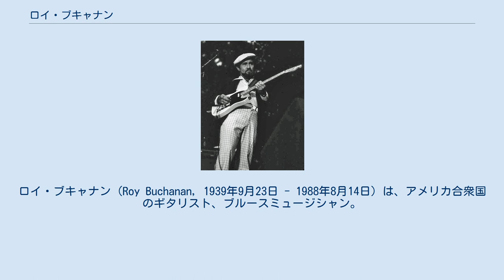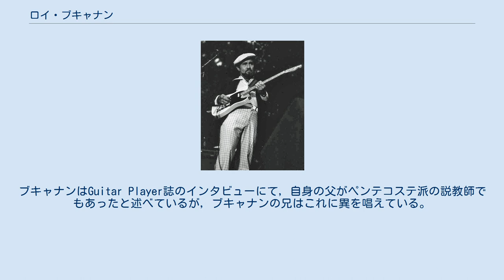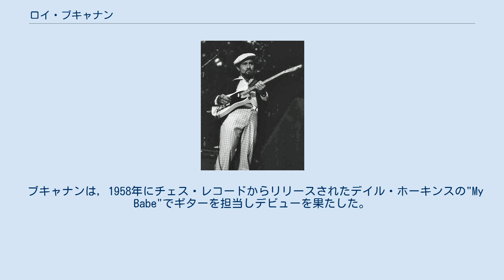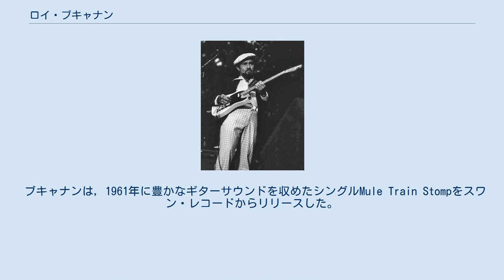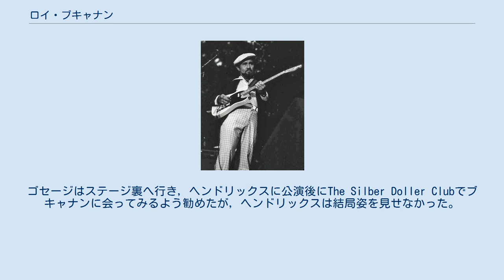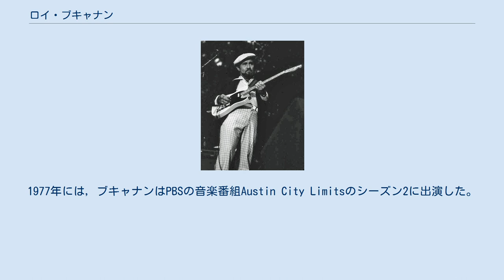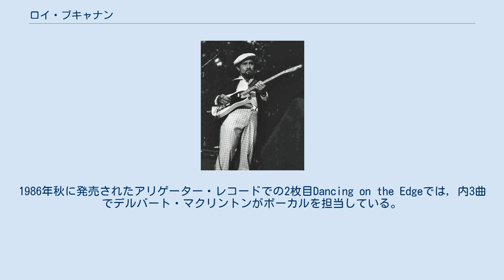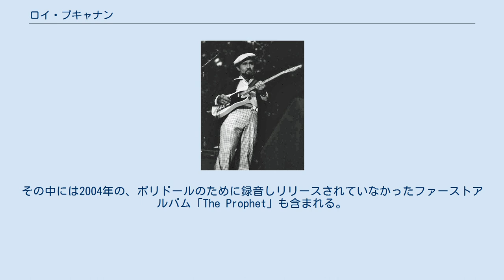ロイ・ブキャナン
ロイ・ブキャナン (Roy Buchanan, 1939年9月23日 - 1988年8月14日) は、アメリカ合衆国のギタリスト、ブルースミュージシャン。
 テレキャスターサウンドのパイオニアである。
ブキャナンは他のアーティストのサイドマンとして活動すると共に、ソロアーティストとしても活動し、その経歴の初期においては2枚のゴールドアルバムを獲得している。
また、後期にはアルバムをビルボードにチャートインさせている。
スターダムにのし上がることは無かったが、現在でも非常に影響力を持ったギタリストとして見なされている。
ギター・プレイヤー誌は彼を「50 Greatest Tones of all Time」の一人に選出している。
彼はPBSの音楽番組「Austin City Limits」のシーズン2に1977年に出演している。
 ブキャナンはアーカンソー州オザークで生まれ，ベーカーズフィールド近くのカリフォルニア州ピクスリーで育った。
彼の父はアーカンソーでは小作人，カリフォルニアでは農場労働者として生計を立てていた。
ブキャナンはGuitar Player誌のインタビューにて，自身の父がペンテコステ派の説教師でもあったと述べているが，ブキャナンの兄はこれに異を唱えている。
ブキャナンが最初に出会った音楽は，家族と共に参加した，様々な民族が入り混じった伝道集会にて演奏されていたゴスペルであった。
その後ラジオでリズム・アンド・ブルースに出会い興味を持ったブキャナンは，7歳の時にスティール・ギターを始め，13歳でフェンダー・テレキャスターを手にした。
ブキャナンは15歳でロサンゼルスに移り，ジョニー・オーティスのR&Bバンドの一員としてプロとしての活動を始めた。
 ブキャナンは，1958年にチェス・レコードからリリースされたデイル・ホーキンスの"My Babe"でギターを担当しデビューを果たした。
その2年後には，デイル・ホーキンスの元を離れトロントに移り，彼のいとこのロニー・ホーキンスのバンドに加わった。
ブキャナンはロニー・ホーキンスのシングル"Who Do You Love?"でベースを担当したほか，バンドのギタリストであったRobbie Robertsonに影響を与えた。
程なくしてブキャナンはアメリカに戻ったが，ロニー・ホーキンスのグループはその後ルーツ・ロックのグループザ・バンドとして名声を博した。
 1960年代初めには，ブキャナンは様々なロックバンドにサイドマンとして加わり，フレディ・キャノンやメルレ・キルゴーレ，ボビー・グレッグなどとレコーディングを行った。
1960年代終わりには，家族を養うため，音楽業界を離れ商業を学んだほか，美容師の見習いとなった。
一方で，1970年代初期にはワシントンD.C.やメリーランド，バージニア近郊で人気のあったダニー・デンバーのバンドと共に活動しており，またソロとしてもワシントンD.C.近郊で評判を集めていた。
 ブキャナンは，1961年に豊かなギターサウンドを収めたシングルMule Train Stompをスワン・レコードからリリースした。
1962年にはドラマーのボビー・グレッグとレコーディングを行い，そこで初めて自身の代名詞であるピッキング・ハーモニクス奏法を披露した。
ブリティッシュ・インヴェイジョンの流れに乗るべく，ブキャナンはThe British Walkersとも共に活動した。
1960年代半ばにはワシントンD.C.エリアへと拠点を移し，ダニー・デンバーのバンドと長年に渡って活動し，DC近郊で最高のギタリストの一人として名を馳せた。
ジミ・ヘンドリックスでさえも，ブキャナンの奏法をそのまま真似することはなかった。
 1968年にワシントンD.C.でのザ・ジミ・ヘンドリックス・エクスペリエンスの公演を訪れた際，ブキャナンが指とテレキャスターで苦労して鳴らし，自身の代名詞となっていたいわゆるワウサウンドを，ヘンドリックスがペダルを用いて出しているのを目の当たりにし，ブキャナンは衝撃を受けた。
これをきっかけに，ブキャナンは自身の典型的なアメリカンスタイルのギター奏法に改めて集中することとなった。
 ブキャナンにエクスペリエンスの公演チケットを渡した写真家のジョン・ゴセージは，ブキャナンがヘンドリックスの1967年のデビュー盤アー・ユー・エクスペリエンスト?にとても感銘を受けていたため，チケットを渡すことにしたという。
ゴセージはステージ裏へ行き，ヘンド...